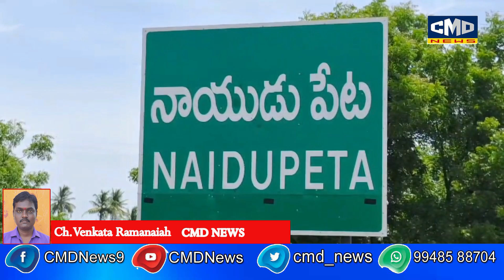అక్రమంగా తరలిస్తున్న రేషన్ బియ్యం ను అదుపులోకి తీసుకున్న నాయుడుపేట అర్బన్ సీఐ బాబి